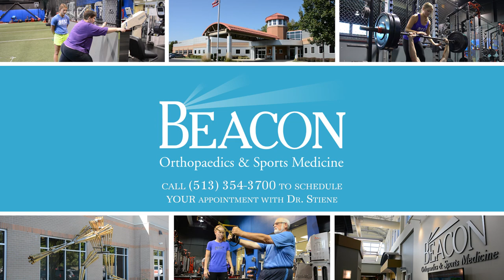Regenerative Medicine - Dr. Henry Stiene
Regenerative medicine is offered at Beacon Orthopaedics and Sports Medicine. Platelet-rich plasma and stem cells from a patient's own body can be used to help accelerate healing in joints, tendons and more. to learn more.